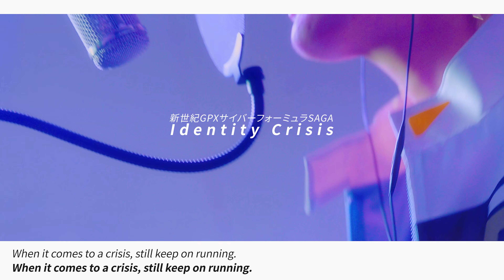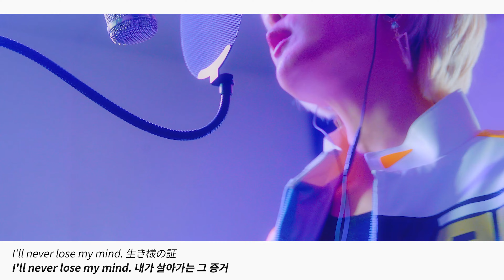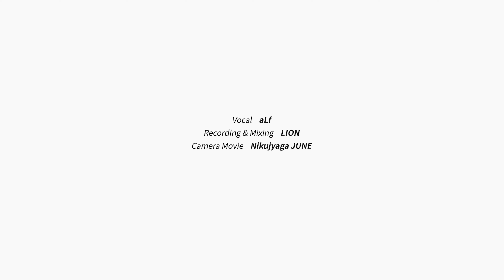【REMASTER ver.】Cyber Formula SAGA ｜Identity Crisis [Studio aLf]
🎁굿즈 구경하기 🎁 Official GOODS🎁

〓 Song Title ▷ Identity Crisis
〓 Original Artist ▷ CaYOCO
〓 Anime ▷ 신세기 GPX 사이버 포뮬러 SAGA (Future GPX Cyber Formula SAGA 新世紀GPXサイバーフォーミュラSAGA)

Hello! I'm aLf, from "Studio aLf".
Today's upload is remaster version of "Identity Crisis" from "Cyber Formula SAGA"!
A lot of people asked me to fix and upload it again.
When I uploaded it before, the volume was small,
but this version, volume is up! The quality of the song and the video are also up!

오늘 준비한 노래는 “사이버 포뮬러 SAGA”의 “Identity Crisis” 리마스터 버전입니다!
많은 분들이 수정 재업로드를 요청해 주셨어요!
이전 업로드 때에는 볼륨이 작게 완성되었었는데,
이번에는 볼륨도 업! 음원 퀄리티도 업! 영상 퀄리티도 업! 되었답니다!!

今週のアップロードは「サイバーフォーミュラSAGA」の
「Identity Crisis」リマスターバージョンです！
いろんな方々から修正・＆再アップロードのご要望がありましたね。
以前アップロードした時はボリュームが普段より小さかったんですが、
今回はボリュームUP!音源のクォリティーもUP!動画のクォリティーのUP!されました！！

Romaji Lyrics :

(When it comes to a crisis. Still keep on running.
You believe in power. It's mental power.)
Oshiyoseru Material World Kasoku suru Metallic Time
Ah~ Okisare ni sarete 'ku
Kizutsukeba nagareru akai chi to itami ga
Ah~ tsunawatari no hibi dochira ni ochite mo seimei wa nai
Massugu ni susumu dake sa

* (You'll never lose your mind)
I'll never lose my mind. Ikisama no shoumei
I'll never lose my mind. Sore wa hibana chirashi atsuku

Sasayaki ga kikoeru fukai yami no mukou
Ah~ Omae wa dare na no ka... ?
Jibun-rashiku nante itte 'tara hagureru
Ah~ Jibun no kawari wa jibun shika inai Tatoe itsu ka
Sekai-juu ga kawatte mo

** (There is no time to lose.)
Aseru kimochi mirai ga mienai
Demo makenai itsu mo motomete iru asu wo

* Repeat
** Repeat

한글 독음 가사 :

You believe in power, its mental power

오시요세루 Material World 카소쿠스루 Metallic Time
Ah~ 오키자리니 사레테쿠

키즈츠케바 나가레루 아카이 치토 이타미가
Ah~ 츠나와타리노 히비 도치라니 오치테모 이노치와 나이
마앗스구니 스스무 다케사

I'll never lose my mind. 이키자마노 아카시
I'll never lose my mind. 소레와 히바니 치라시 아츠쿠

사사야키가 키코에루 후카이 야미노 무코오
Ah~ 오마에와 다레나노카

지부운라시쿠 나은테 이잇테타라 하구레루
Ah~ 지부운노 카와리와 지부운시카 이나이 타토에 이츠카
세카이 쥬우가 카와앗테모

아세루 키모치 미라이가 미에나이
데모 마케나이 이츠모 모토메테이루 아스오
(Nevermore you'll never look back on the past)

(Flaming up! It will be shining your soul)